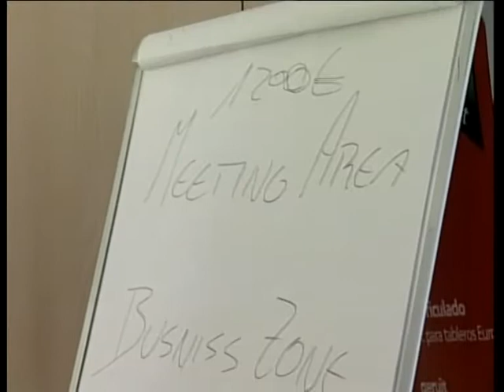FCS - Interviews (Johann Krapf)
Tutti i video dell'FC SUEDTIROL li trovate sul sito alla sezione FCS CHANNEL (vedi banner in homepage)